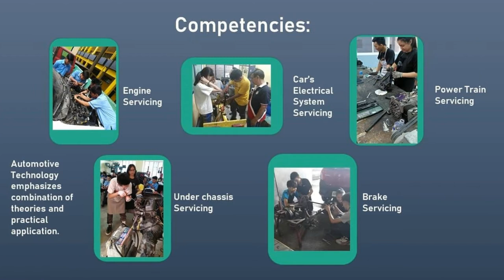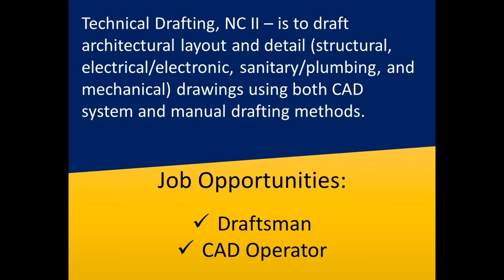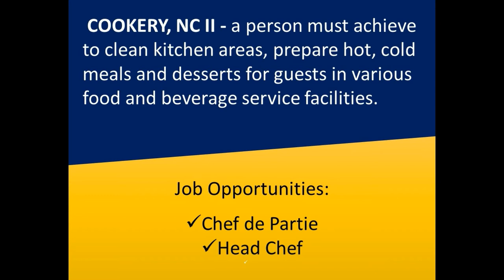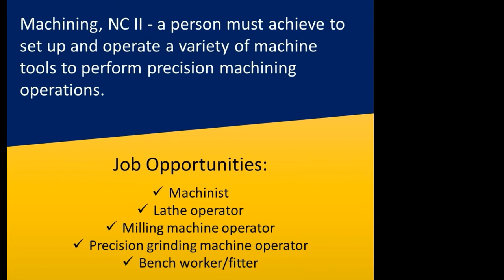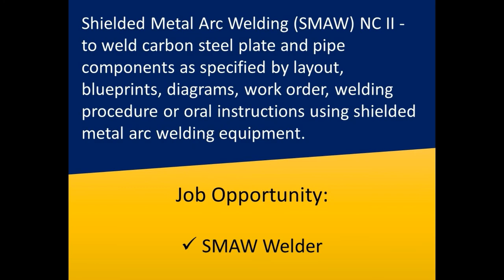TVE Shop Specialization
Don Alejandro Roces Sr. Science-Technology High School